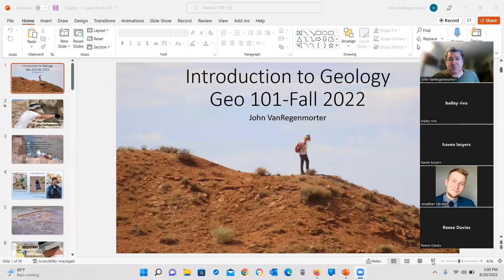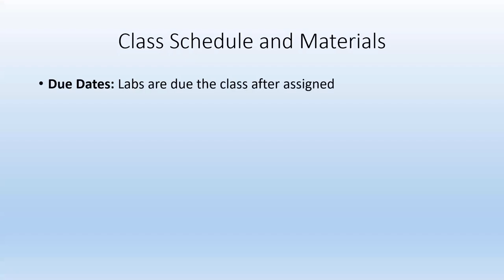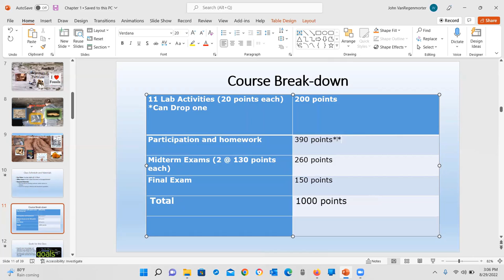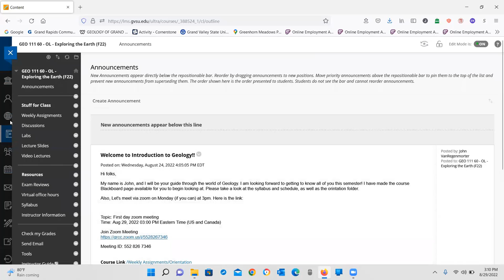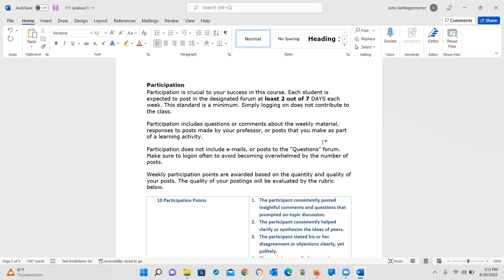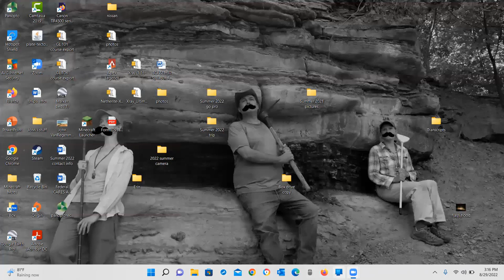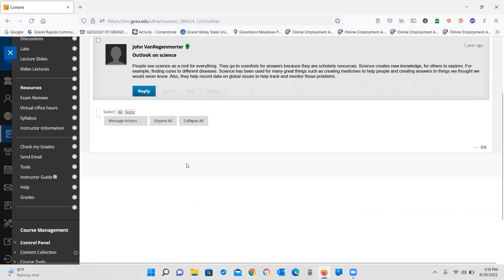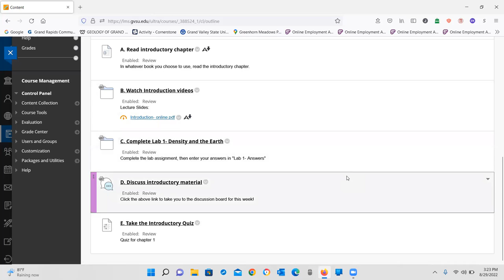First day zoom meeting